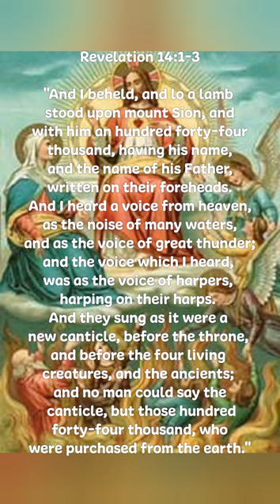Revelation 14:1-3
The Apocalypse of saint John, chapter 14 verse 1 to 3